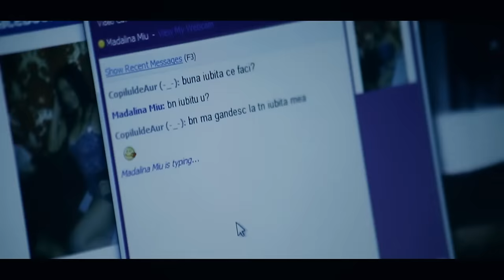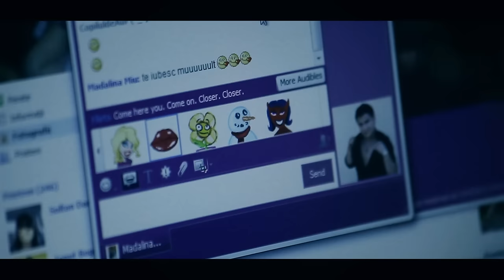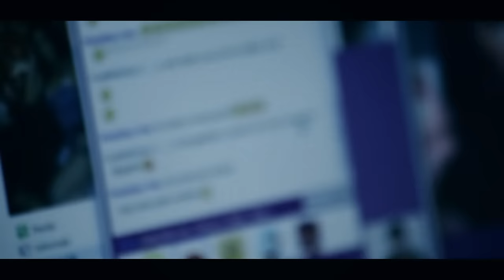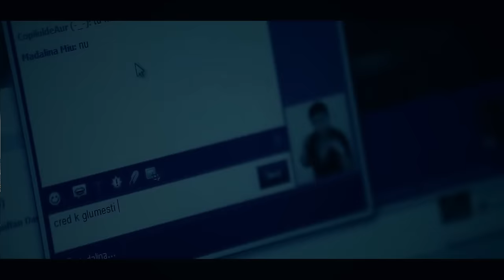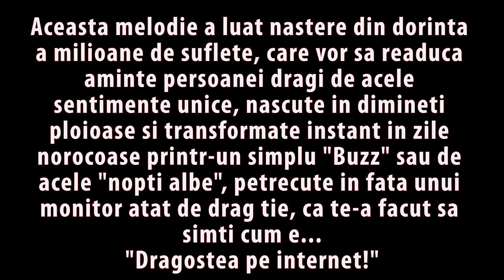Copilul de Aur - Dragoste pe internet (Official video) - RoTerra Music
Produced by: RoTerra Music & Video Studio

Casa de discuri RoTerra Music este una din pionii principali care sustine toti artistii din muzica de petrecere lautareasca & manele din Romania, avand propriile sale studiouri de productie Audio & Video. Director general este binecunoscutul Paraschiv Daniel ALIAS Dan Bursuc cu o vasta experienta in domeniul muzical.

Detinatori EXCLUSIV de drepturi ONLINE asupra materialului postat:
RoTerra Music ® / Dan BursucMusic ®

Department of Media and Public Relations: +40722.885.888
(Phone available Monday to Friday between 10 to 19. Outside this range, you can use your e-mail below. Thank you!)